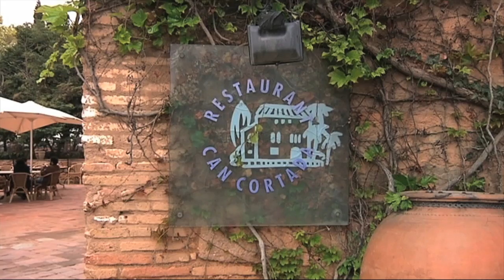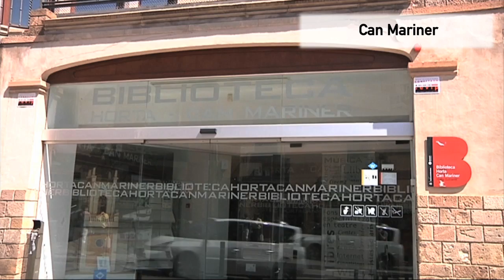Una ruta per les masies d'Horta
El barri d’Horta i el seus voltants són testimoni del passat rural de la ciutat. Fins a principis del segle XX hi havia una cinquantena de masies i cases senyorials al barri. La masia de Can Cortada construïda al segle XVI n’és un exemple. Situada vora la Ronda de Dalt, va ser una de les finques amb una major producció hortícola de la Vall d’Horta. Des d’aquí es pot començar a traçar una ruta històrica per les cases senyorials del barri.